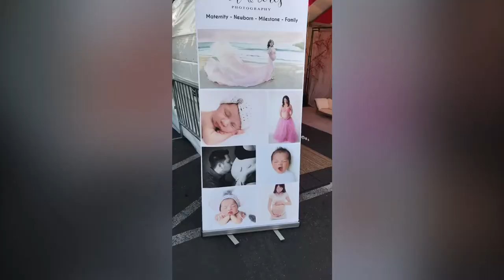Cuộc sống Mỹ - Tết Việt trên đât Mỹ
Chợ Tết được tổ chức hàng năm trước thương xá Phúc Lộc Thọ miền nam California